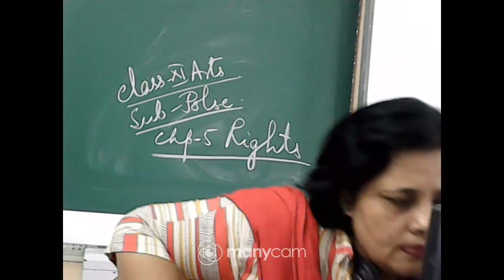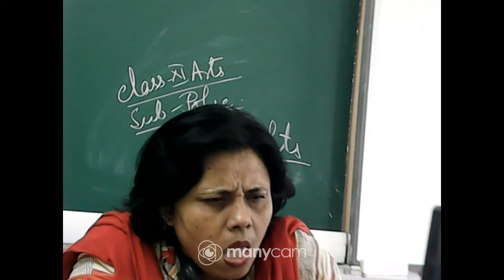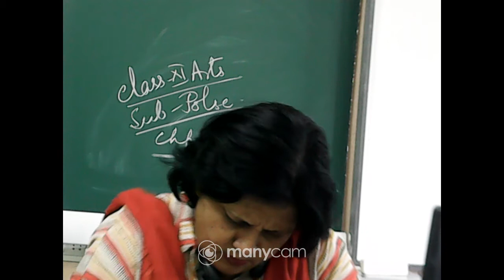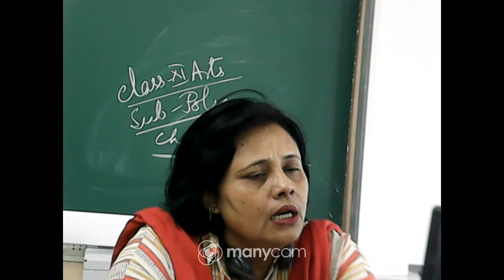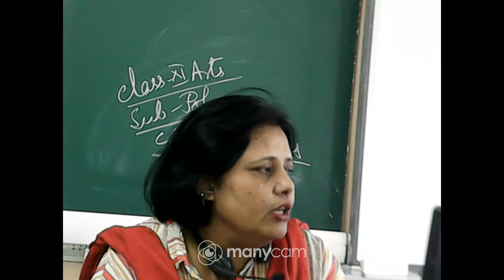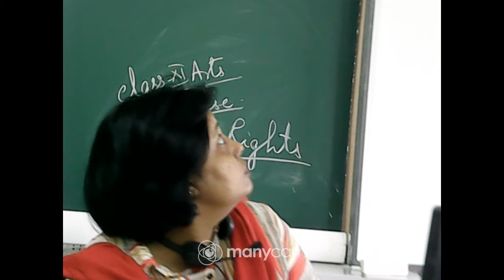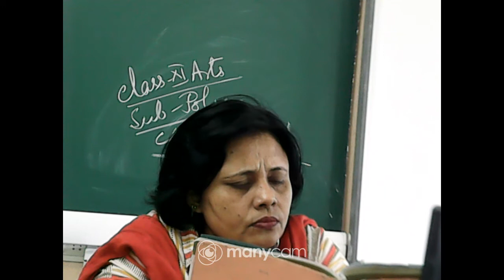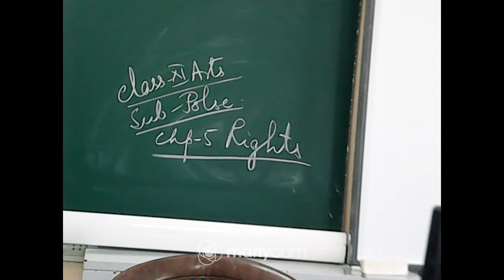CLASS XI POLITICAL SCIENCE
TEACHER : NASRIN BEGUM